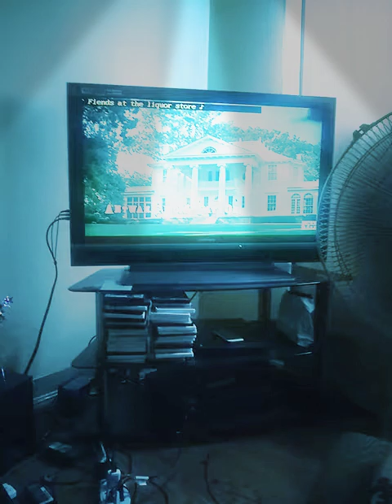ATL (2006) Opening Sequence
On the streaming service Tubi.

Starring: Tip "T.I." Harris, Lauren London

Featured song: Ludacris, Field Mob & Jamie Foxx - Georgia

RSpeller2019 RSPEntertainment T.I.

Any copying of this or any other video from Reise Speller Productions is strictly prohibited.

**The content in this video is not owned by me.